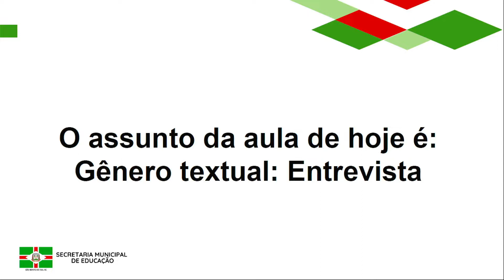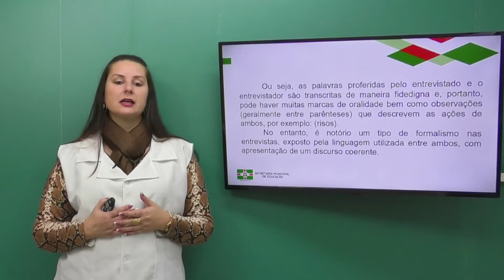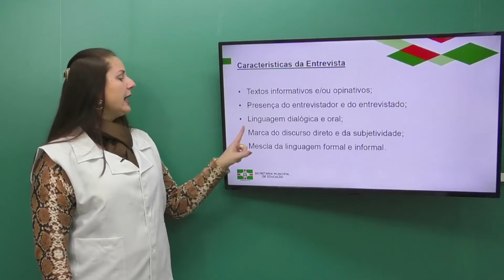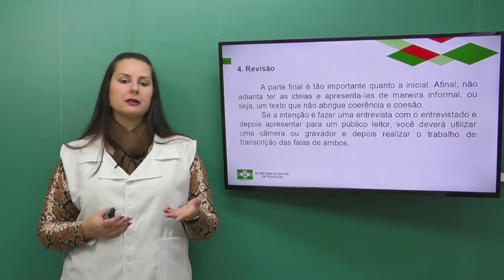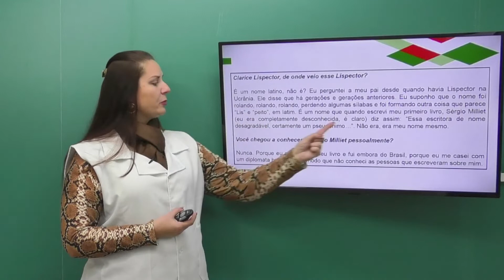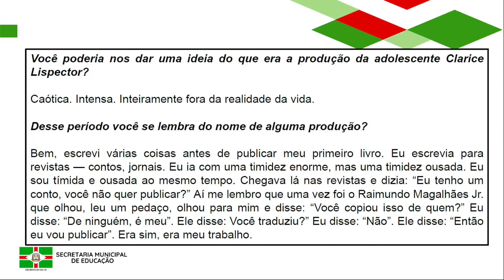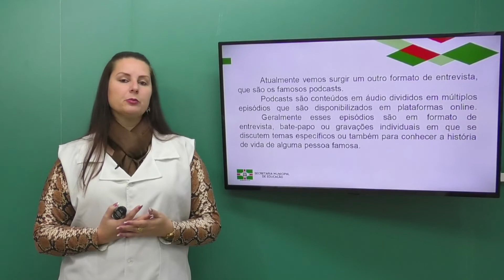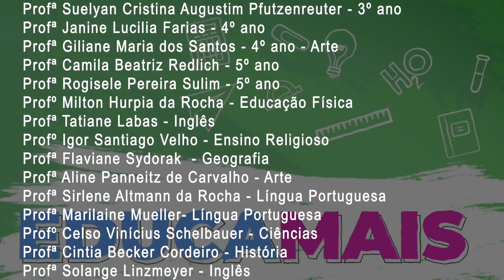8º Ano | Língua Portuguesa | Aula 87 | Gênero - Entrevista